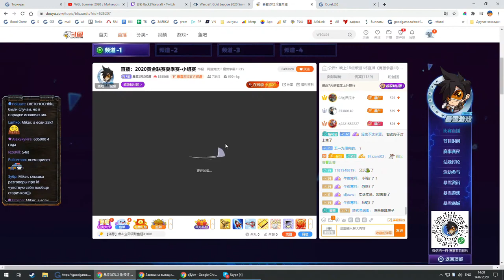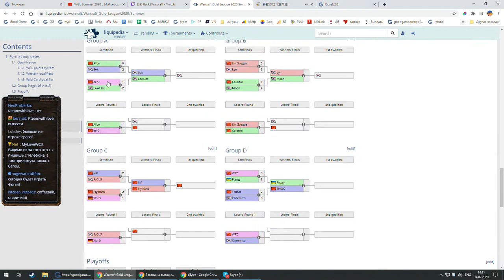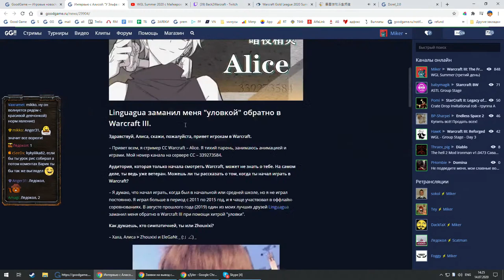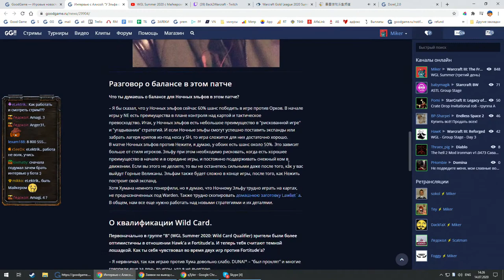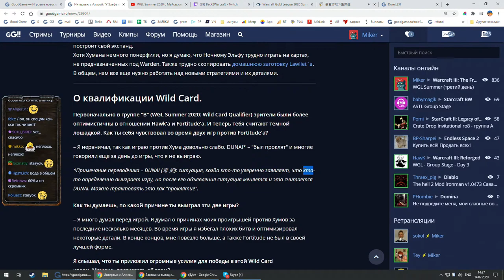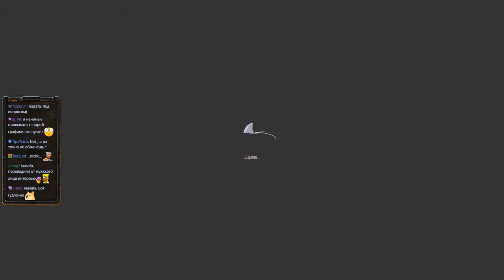eer0 vs Alice WGL Summer 2020 с Майкером (3 день)